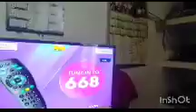Neshe Eangtho Dance💃💃💃